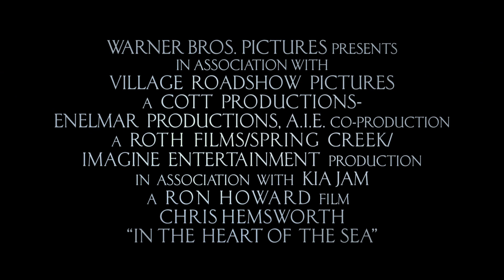In the Heart of the Sea IMAX® Trailer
Experience it in IMAX 3D.